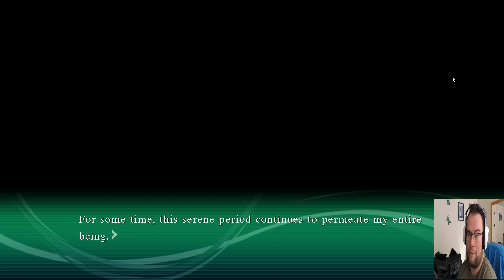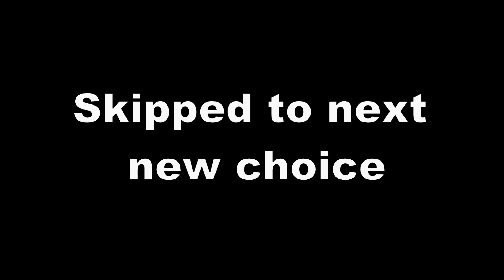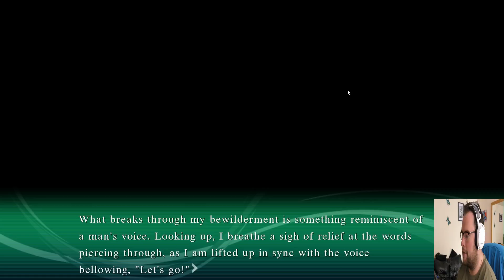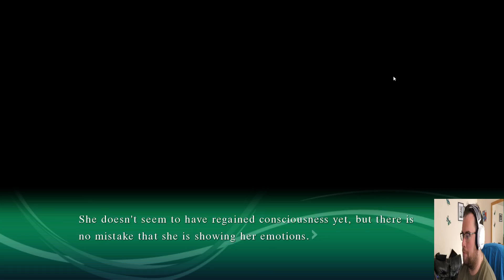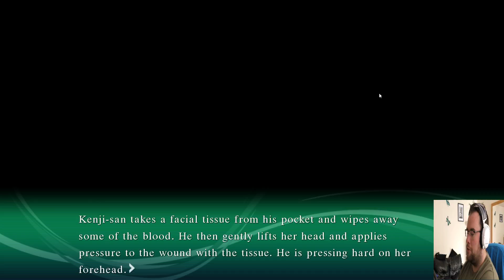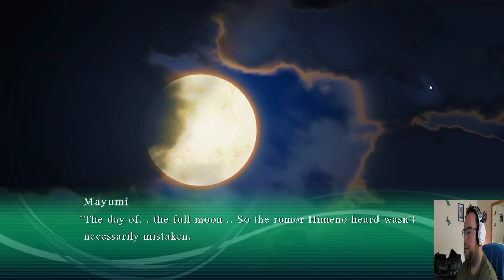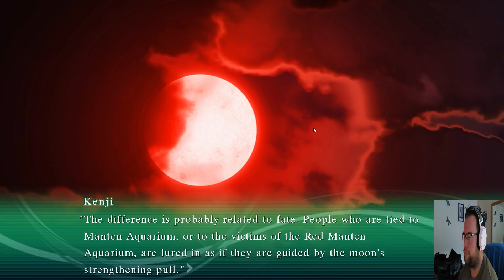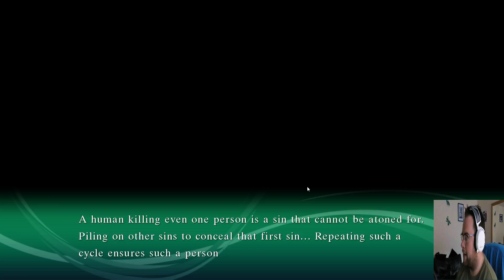Saving as many as we can, Mayumi to the rescue!! Sound of Drop Fall into Poison Episode 18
In this episode, with the new backstory, we continue to see if things can be done differently with our adventure and how the legends link with the aquarium.

Developed by AiueoKompany